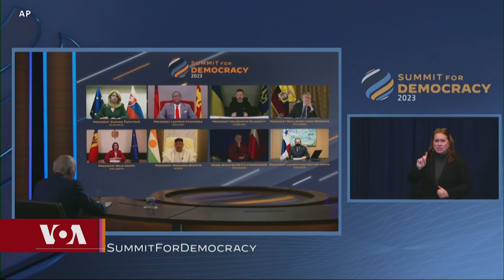ཨ་རིས་དམངས་གཙོ་དར་སྤེལ་ཆེད་ཨ་སྒོར་ས་ཡ་༦༩༠ ཁས་ལེན།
བདུན་ཕྲག་འདིར། ཨ་རིའི་རྒྱལ་ས་ཝ་ཤིང་ཊོན་དུ་དམངས་གཙོའི་ཚོགས་ཆེན་འཚོགས་པའི་སྐབས་སུ་ཨ་མི་རི་ཀས་འཛམ་གླིང་ཡོངས་ལ་དམངས་གཙོ་གོང་འཕེལ་གཏོང་ཆེད་ཨ་སྒོར་ས་ཡ་༦༩༠ འཕར་མ་གཏང་རྒྱུའི་ཁས་ལེན་གནང་ཡོད་པའི་སྐོར་གྱི་གནས་ཚུལ་བསོད་ནམས་དབྱངས་འཛོམས་ལགས་ཀྱིས་སྙན་སྒྲོན་ཞུས་གནང་བ་འདིར་འཁོད་ཡོད།